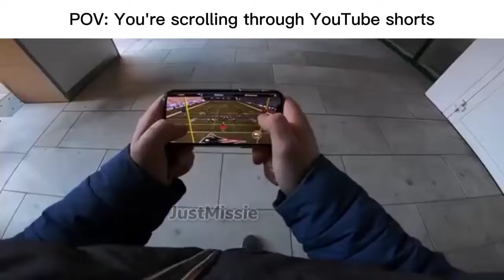"It's not a mistake, ✨ IT'S A MASTERPIECE ✨" be like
hlep